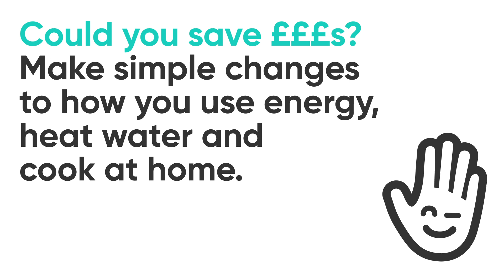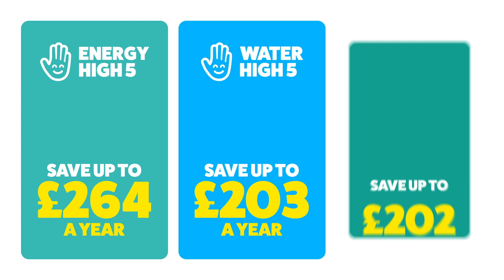Utilita High 5 | 15 Ways to Save Energy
Join the Utilita High 5 movement and save £££s! Utilita’s award-winning High 5 campaign has 15 ways to help you save in three areas: energy, hot water, and cooking - meaning you could save up to £277 a year, just by making the top change from each.